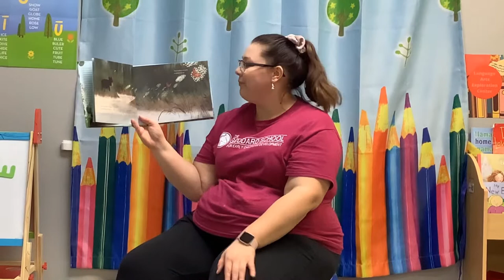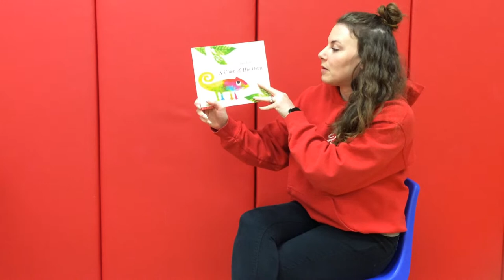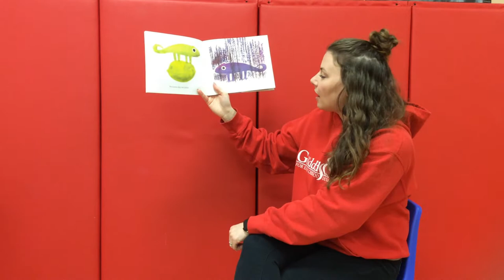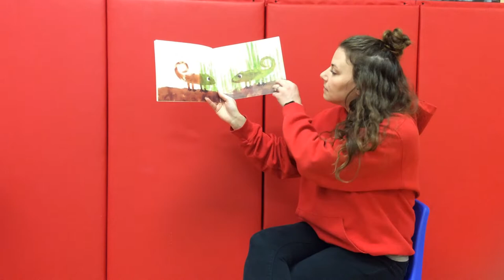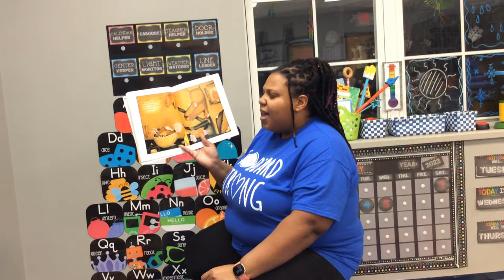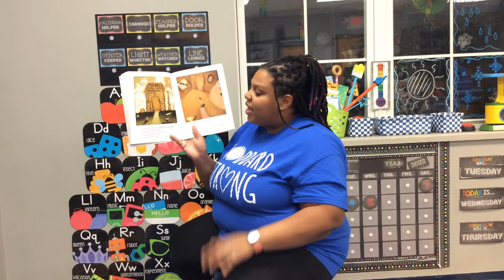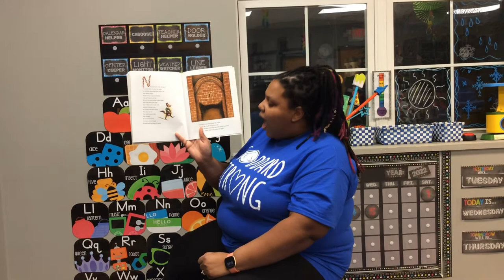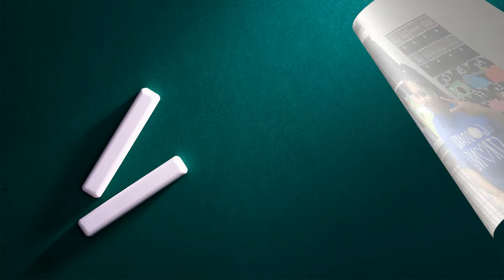Literacy Night!- The Goddard School The Village of Shiloh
Happy Literacy Night! Come as a family and enjoy the stories from your favorite preschool teachers!